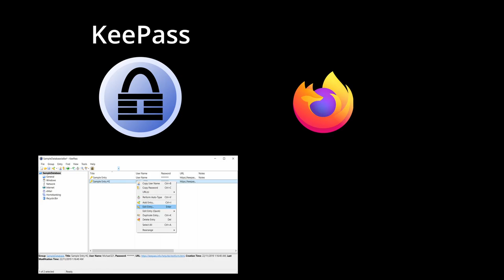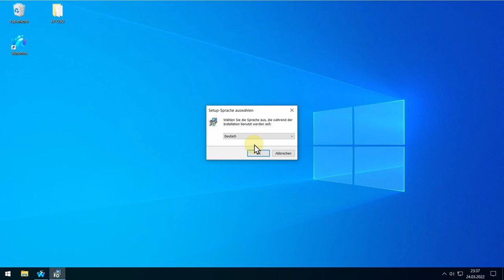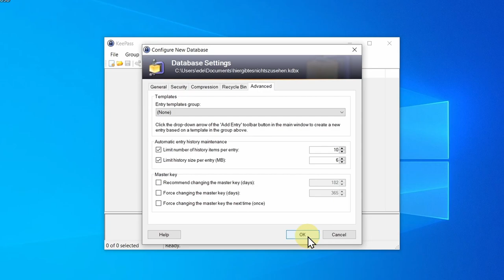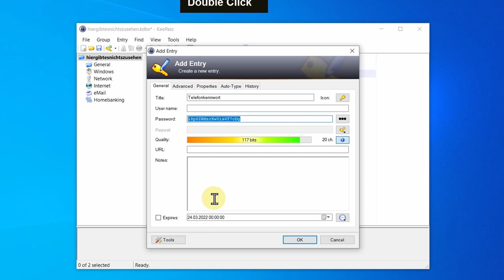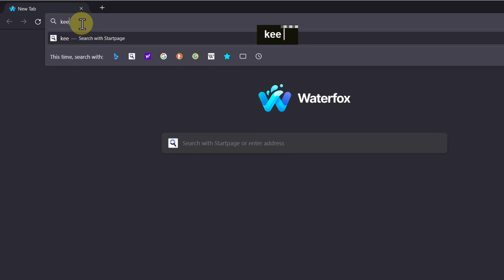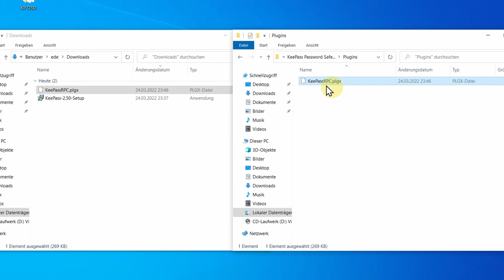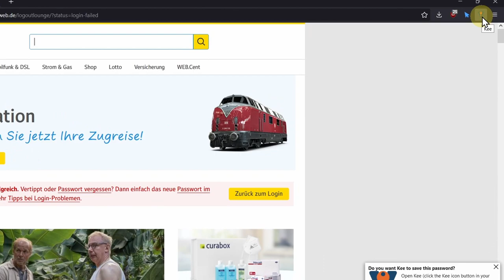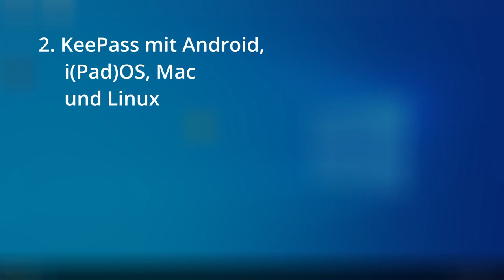Passwortmanager KeePass - Tutorial für Chrome und Firefox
Hier zeige ich euch Schritt für Schritt, wie man KeePass, Kee und KeePassRPC installiert und einrichtet. KeePass ist ein sicherer, opensource Offline-Passwortmanager, der mit allen größeren Browsern funktioniert.

Timecodes:
0:00 - Intro
0:23 - KeePass - Download und Installation
1:25 - KeePass - der erste Start, neue Datenbank erstellen
3:41 - KeePass - Benutzer und Passwort manuell erstellen
4:36 - KeePass - praktische Einstellungen
5:21 - Kee für den Browser installieren
6:00 - KeePassRPC Plugin - Installation um Kee mit KeePass verbinden
8:05 - Kee & KeePass Anwendungsbeispiel im Browser
9:37 - KeePass mit Cloudspeicher verwenden
10:01 - KeePass mit anderen Betriebssystemen verwenden
10:16 - Verabschiedung und Outro